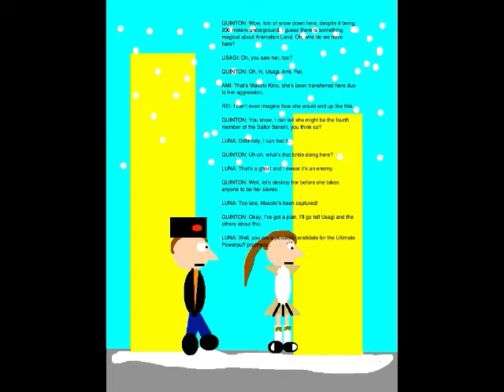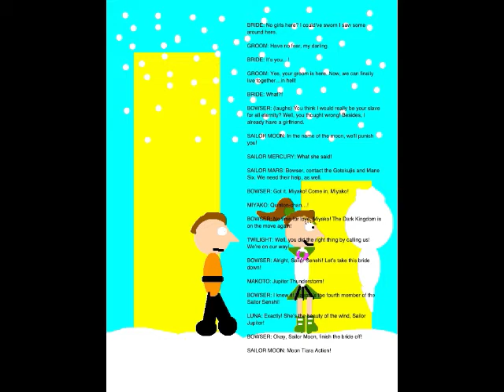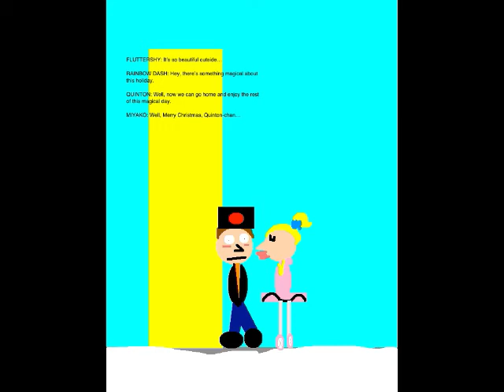Quinton's Animation Extravaganza Episode 87 - Makoto, Sailor Jupiter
Alright, here's the other Christmas episode. Set on December 25, 2018, Christmas Day, this episode is where we meet the fourth member of the Sailor Senshi, Makoto Kino aka Sailor Jupiter, who helps us take down the Dark Kingdom's North American commander, Nephrite.